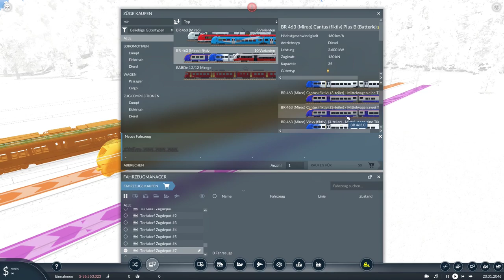Transport Fever 2 [Modvorstellung] Baureihe 463 (Siemens Mireo) Repaints von CANTUS und VLEXX